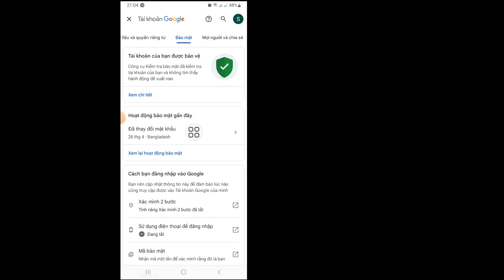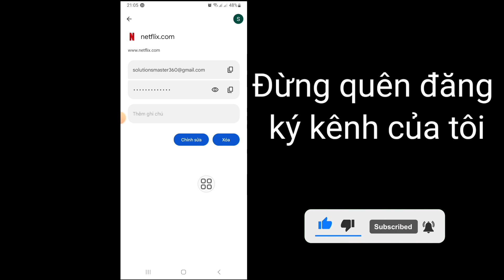Cách xem mật khẩu tài khoản Netflix của bạn (2023)। Cách tìm mật khẩu Netflix nếu bạn quên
Hãy bắt đầu tất cả các bước mà không bỏ qua chúng đúng cách.

Trong video này, tôi sẽ chỉ cho bạn "Cách xem mật khẩu tài khoản Netflix của bạn (2023)। Cách tìm mật khẩu Netflix của bạn nếu bạn quên. Đây là một cách đơn giản. Xem toàn bộ video này và tìm hiểu bằng cách làm theo tất cả các bước mà không bỏ qua . Video này chỉ dành cho người xem kênh của tôi. Tìm mật khẩu Netflix của bạn nếu bạn quên

Ở lại với giải pháp tổng thể

Tuyên bố từ chối trách nhiệm bản quyền:

Tuyên bố miễn trừ trách nhiệm về bản quyền Theo Mục 107 của đạo luật bản quyền năm 1976, Cho phép được thực hiện cho mục đích "sử dụng hợp lý" Cho các mục đích như Bình luận chỉ trích, tin tức và Báo cáo.

Giảng dạy, học bổng và nghiên cứu, sử dụng hợp lý là cách sử dụng được các quốc gia bản quyền cho phép mà nếu không thì có thể Vi phạm. Mục đích sử dụng cá nhân hoặc giáo dục phi lợi nhuận giúp cân bằng số dư có lợi cho việc sử dụng hợp lý. Nếu bất kỳ Tác giả nào khác tải lên lại video này, hành động ngay lập tức sẽ được thực hiện bằng cảnh cáo bản quyền, vì vậy đừng Tái xuất bản video đó.

                 Xin chân thành cảm ơn các bạn đã ghé thăm kênh của tôi